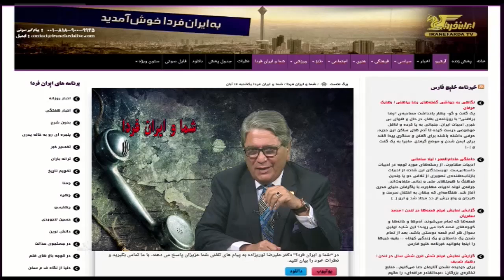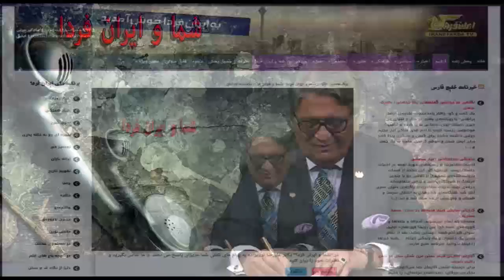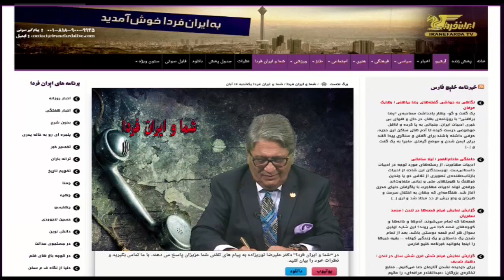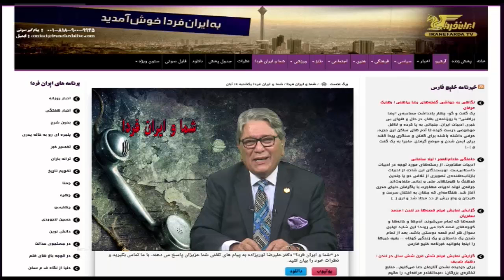شما و ایران فردا یکشنبه 17 آبان